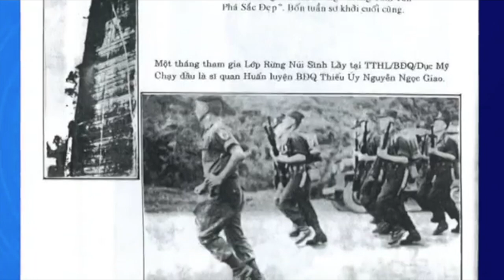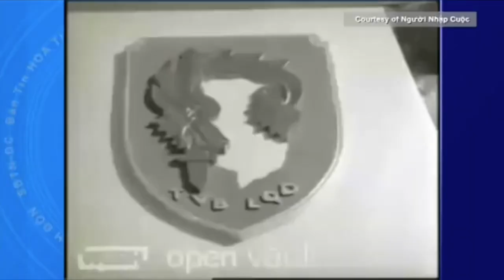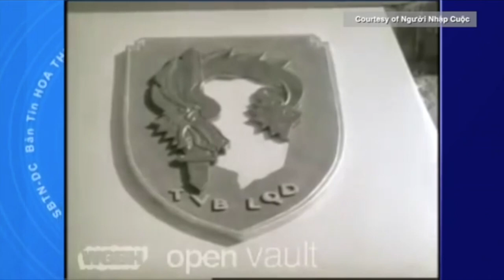VATVOnline | Trường Võ Bị Quốc Gia Việt Nam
Câu Chuyện Hai Người Lính
10/3/2019
Đinh Hùng Cường